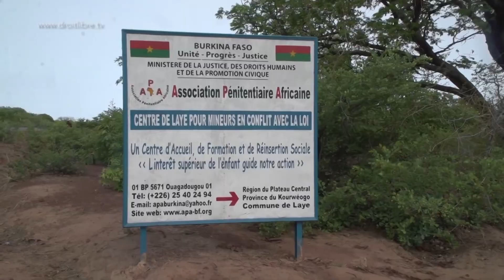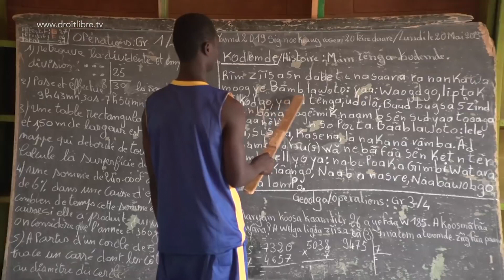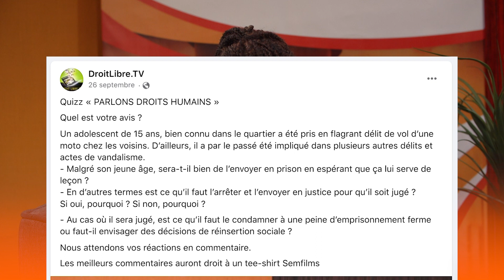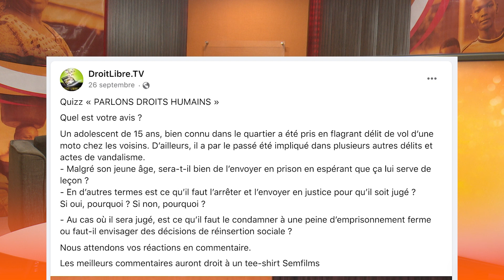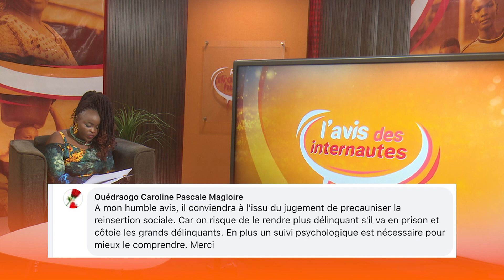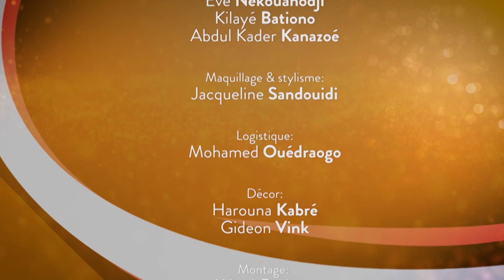𝐄𝐦𝐢𝐬𝐬𝐢𝐨𝐧:𝐋𝐞𝐬 𝐞𝐧𝐟𝐚𝐧𝐭𝐬 𝐞𝐧 𝐜𝐨𝐧𝐟𝐥𝐢𝐭𝐬 𝐚𝐯𝐞𝐜 𝐥𝐚 𝐥𝐨𝐢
«Les enfants en conflits avec la loi» c’est sous ce thème que nous avons échangé avec M. Mathieu LOMPO.

Pourquoi les enfants sont de plus en plus confrontés à la justice?

Des éléments de réponses avec votre invité M. Mathieu LOMPO,directeur de la justice juvénile.